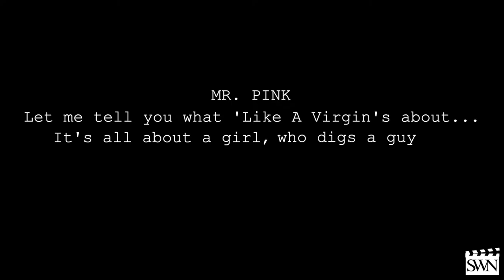How Tarantino Writes Characters | SWN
In this video we take an in-depth look at How Tarantino Writes Characters!

Quentin Tarantino is an American film director, screenwriter, producer, actor, and author.

Tarantino’s screenwriting credits include Django Unchained, Inglourious Basterds, Pulp Fiction, Reservoir Dogs, and The Hateful Eight. Tarantino has claimed that he likes to leave 20% of the movie ‘unseen’ (an example of this is, not showing you what is in the suitcase in Pulp Fiction) “so the movie is really yours”.

If you are a screenwriter or filmmaker looking for tips on how to tell a story, then you've come to the right place!

What screenwriter or filmmaker would you like us to cover next?

Download your favourite screenplays on SWN’s Script Library.

Have you written a screenplay that you think is ready for industry exposure?

If you’re currently looking to improve your screenwriting skills, our script consultants are produced and award-winning screenwriters.

This video was curated and edited by Roman Weston.